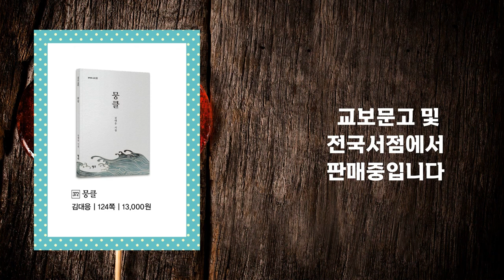7~8월에 피는 보라색 꽃, 비비추 예수향기교회 정원에 피었습니다